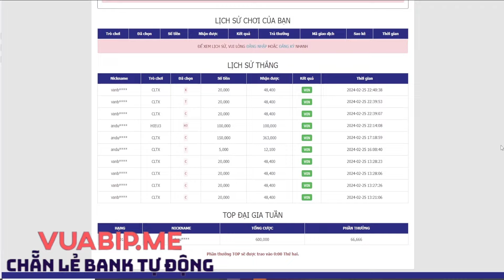Metal Slug:Awakening - Dùng thử Đăc Công Siêu Buff Máu Lilith và Súng UnderWorld Gaze !!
Trọn bộ 11 CODE FREE cho người mới
B14BBFB3
C14JINFV
D1483ELP
E14U54EX
K14M4R8B
O14E2XFP
Q14IQVY7
VNR59E9CZZSGZ
VNP5L7T1H5ZHVE
VNQ5EP7Z0QKASO
VNO5H3APAJTHMG

Group Zalo gửi highlight Cuộc Chiến Tinh Anh về cho "Bình loạn viện DMGaming"

📱Device: ROG PHONE 3 (12GB/128GB)
🎥Screen Recorder: ELGATO HD60S+
🎞Editor: Adobe Premier Pro 2020
►App stream, quay video: OBS Studio

LOL Mobile
Wild Rift